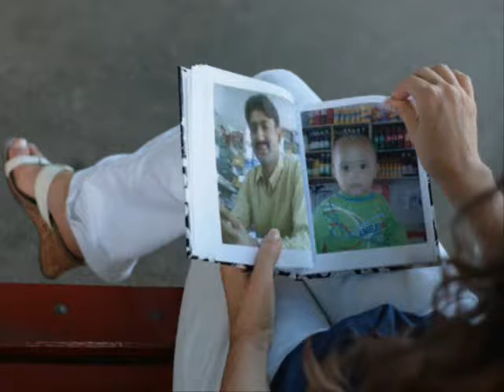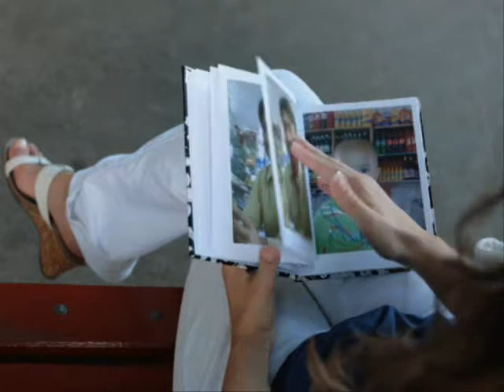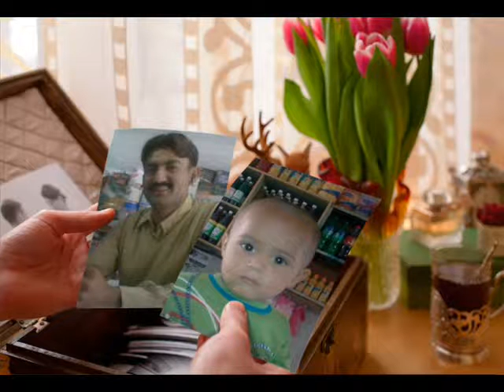SHAH NAWAZ & MOAZIL NAWAZ PIC"S By ZAM ZAM MIANWALI